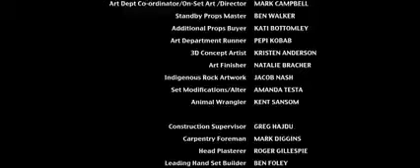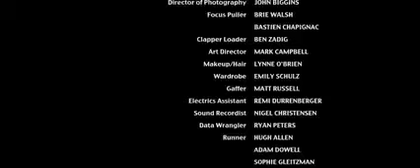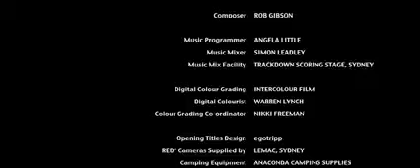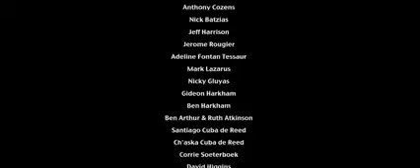Классный Фильм о Зомби.Держит в напряжении ( мистика, триллер)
Классный Фильм о Зомби  ( мистика, триллер)
     Заходите на наш канал устраивайтесь поудобнее и приступайте к просмотру любимых фильмов. Лучшие сериалы онлайн с полюбившимися героями на канале Super Star, а также море эмоций и впечатлений вам гарантированы! На канале можно посмотреть с интересные фильмы и сериалы.